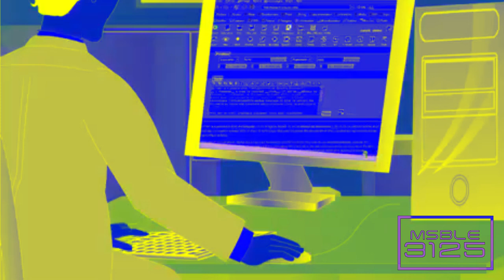(REQUESTED) Proto Rap In G Major 2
Requested By NumberblockNineTheEditor / NNTE HD